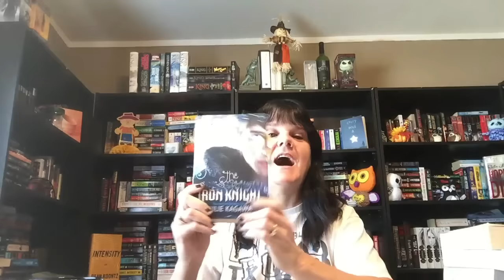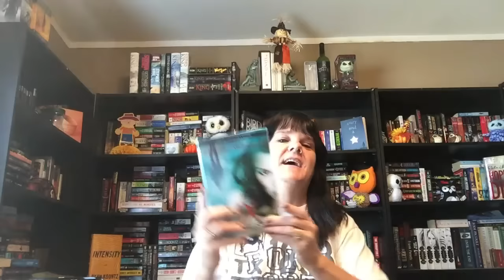Bookish Thanksgiving Tag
Questions:

1. Bread- What book is purely fluff, and has no real plot line?

2. Turkey- What book made you want to fall asleep?

3. Gravy- What book makes the whole series worth reading?

4. Stuffing- What book is stuffed full of action scenes?

5. Mashed Potatoes- What book looked good, and then wasn’t?

6. Cranberries- What book has the sweetest romance?

7. Corn- What’s the corniest book you’ve ever read?

8. Green beans- What book is too long and needs to be shortened?

9. Pumpkin Pie- What book do you read to get out of a reading slump?

10. Dog/Cat- What’s your favorite Thanksgiving food that you would steal from the table?